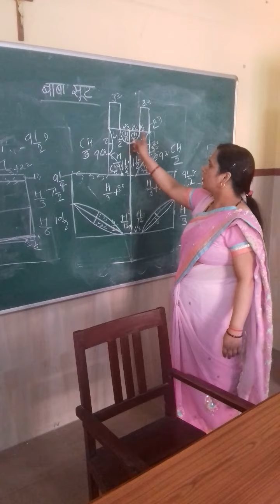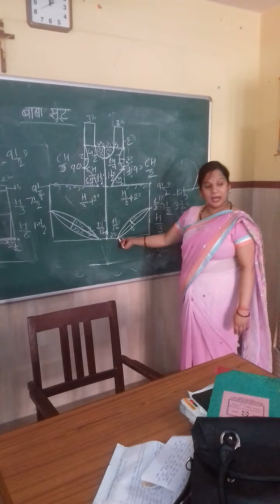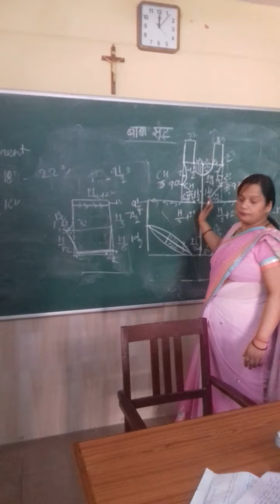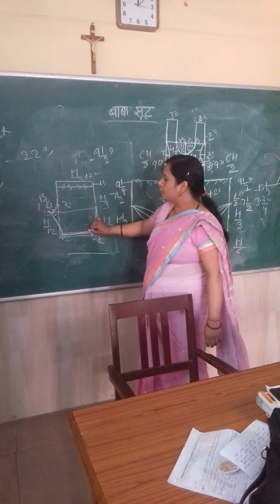baba suit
it is a draft of baba suit